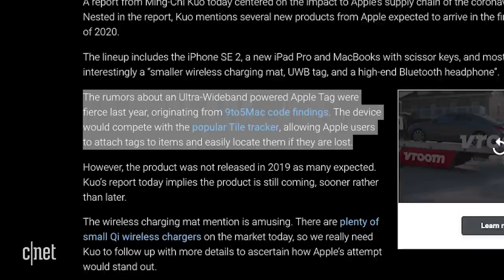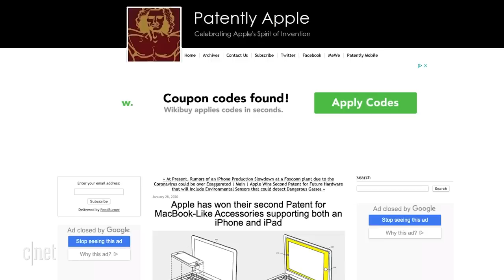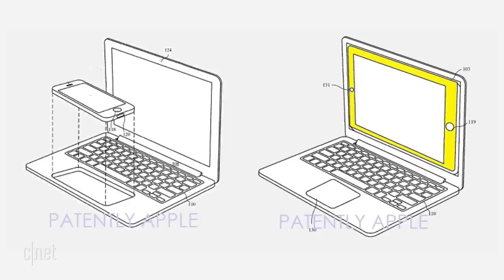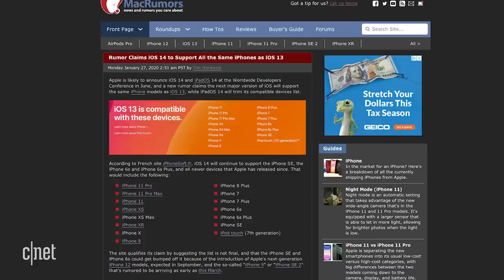AirPower 2 could be coming with iPhone 9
It’s a big week of Apple rumors as a new report says the company may be working on a wireless charging pad, Apple-branded headphones and the return of the iPhone SE or iPhone 9.